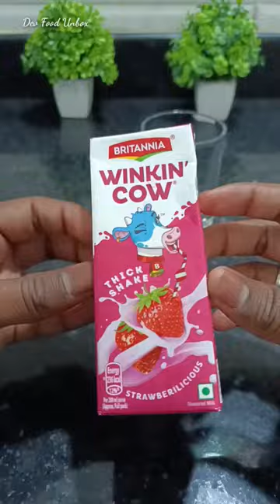Best Strawberry Milkshake Review 😘😍